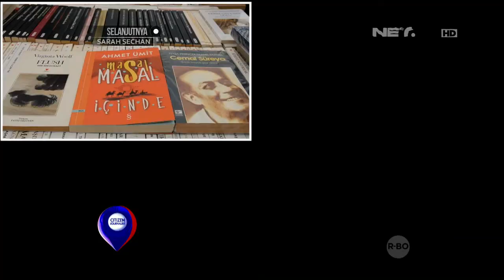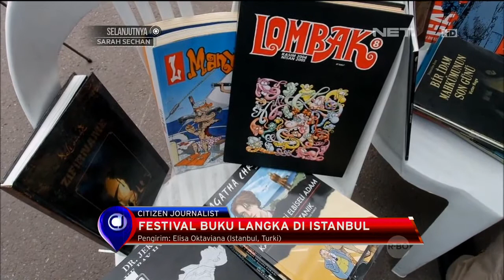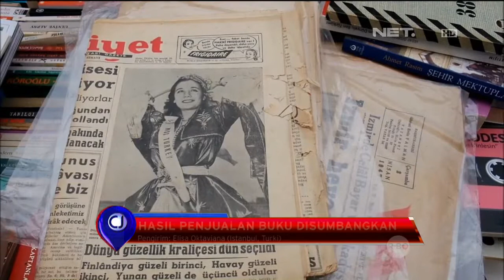Buku Kuno dan Langka Pada Festival Buku di Istanbul - NET12